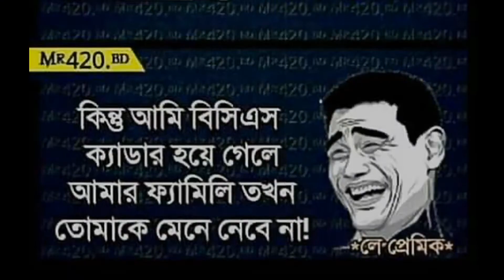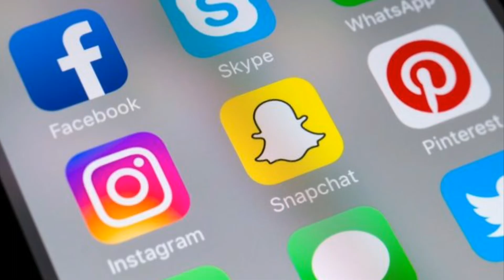জানেন কী এই ছবিটির আসল রহস্য || Know the interesting fact of this picture##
Watch this video to know about the actual fact of this smiling picture, which has been used various mim as well as social funny post in various Social media.

Trishan Entertain & Info.